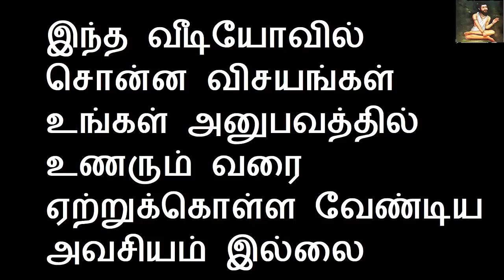மகா சிவராத்திரி அன்று செய்யவேகூடாதவை | Sattaimuni Nathar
sattaimuninathar, sattaimuninathar channel, Best tamil channel, best youtube channel, 1sattaimuninathar, sitharkal, aanmigam, sattaimuninathar aanmigam, sitharkal aanmigam, sivan, athma maiyam, gnana maiyam, athma, valipadu, kadavul, vanangum murai,